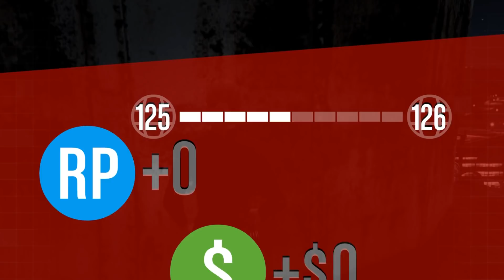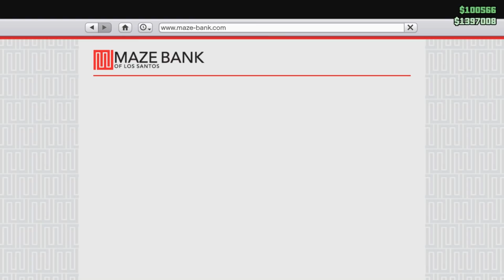ВОЙНА С РУССКИМИ В ЛИТЕЙНОЙ ► GTA Online Doomsday Heist Прохождение На Русском - Часть 5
▼▼▼ЧИТАЙ ИНФОРМАЦИЮ ▼▼▼
Это прохождение (walkthrough) Grand Theft Auto Online Судный день на русском на ПК с максимальными настройками графики 60 FPS  реакция на русском.